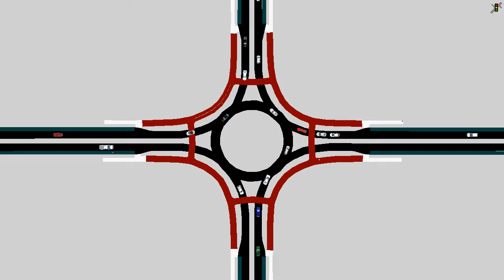Roundabout with half bikes on path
Bicycles at Roundabouts